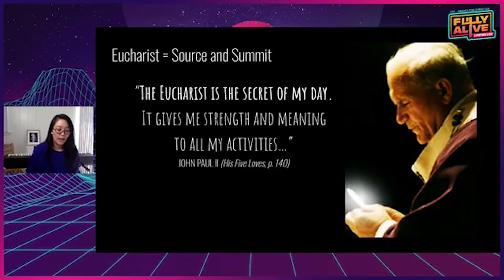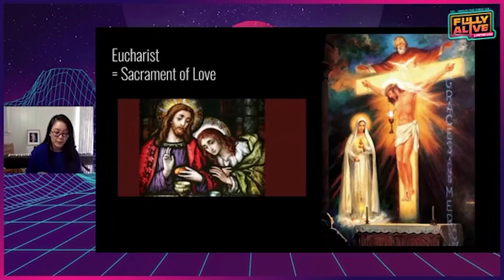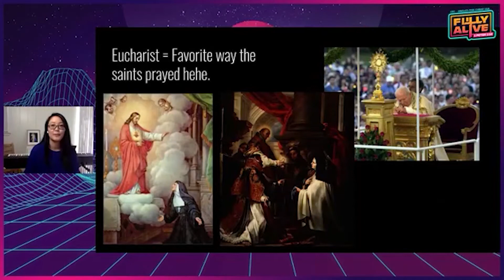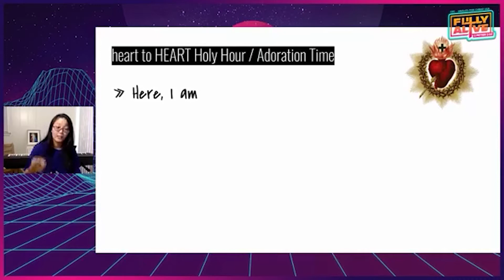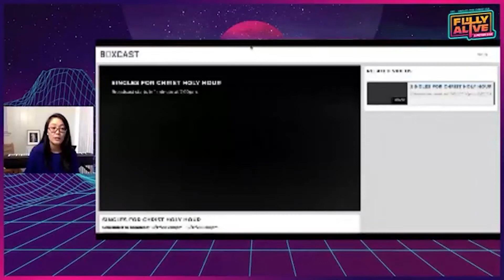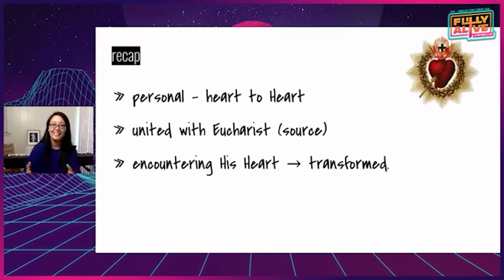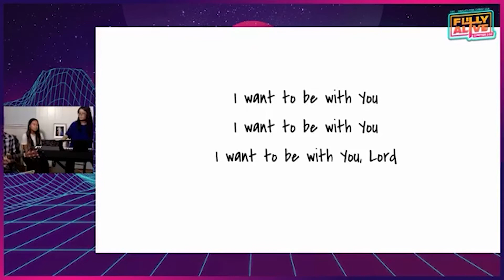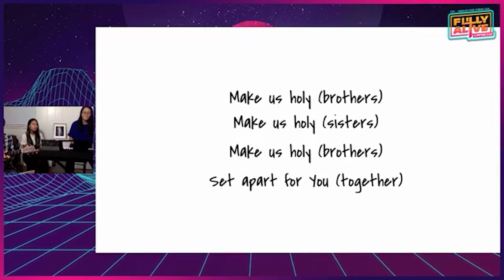heart to Heart: Holy Hour Workshop